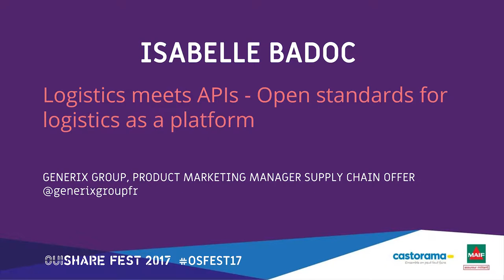I. Badoc - Quand la logistique rencontre les APIs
Quand la logistique rencontre les APIs : des normes ouvertes pour la logistique en tant que plate-forme